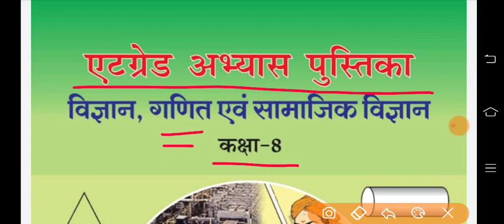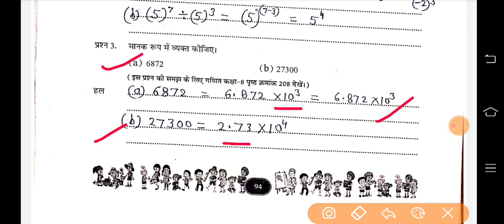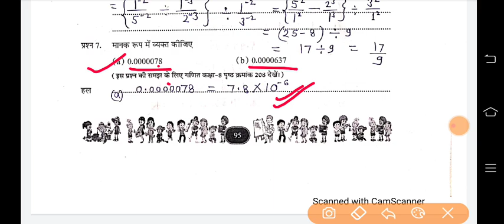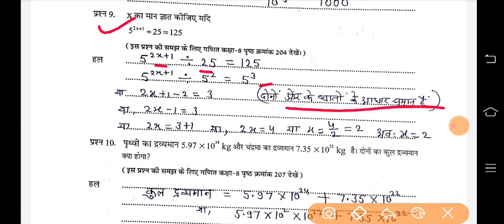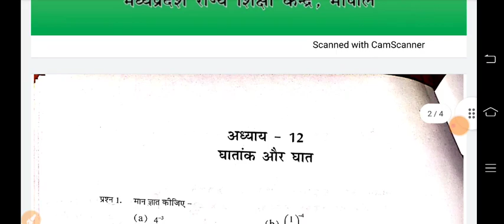कक्षा 8 गणित एटग्रेड अभ्यास पुस्तिका | अध्याय 12 घातांक और घात | class 8 maths atgrade paath 11 math